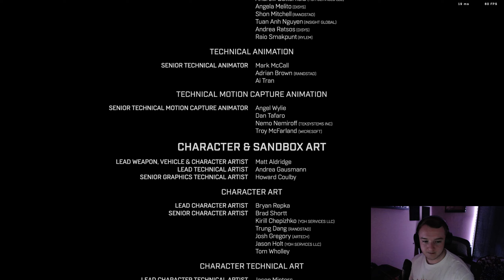Co-Op Halo Infinite on Legendary- Part 14 (Ending)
We're here to finish the fight!

Watch out for flying female squidwards. Honestly the boss fight with the Harbinger was underwhelming. The arena was cool but I wasn't impressed with the fighting. But other than that, what a great ending to the new Halo game! I'm so glad I was able to go through this game with a friend. And of course I'm satisfied that we could do it on legendary.

There are still more things to do in Infinite. But I haven't decided if I want to continue after completing the main campaign.

Now go grab a buddy or 2 and play the campaign.